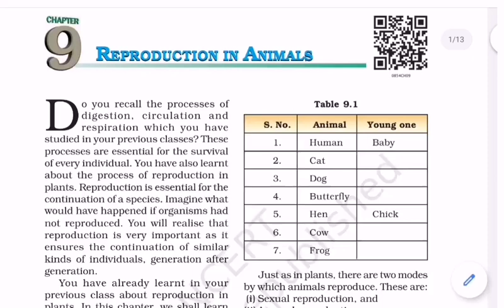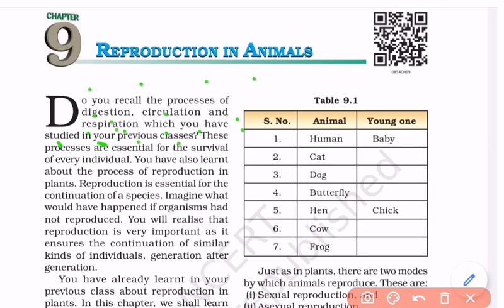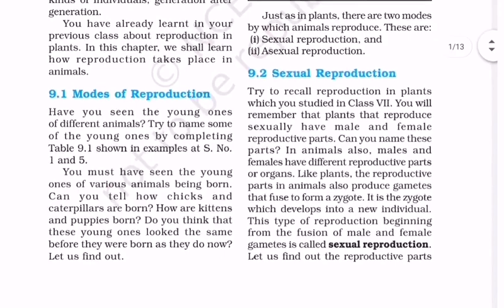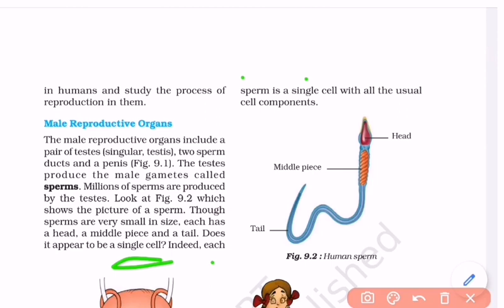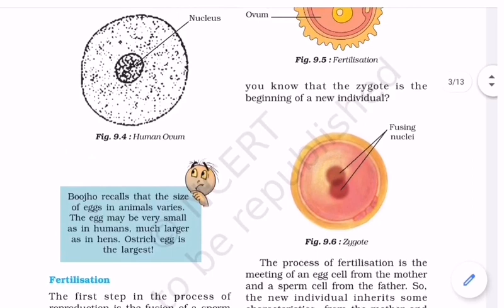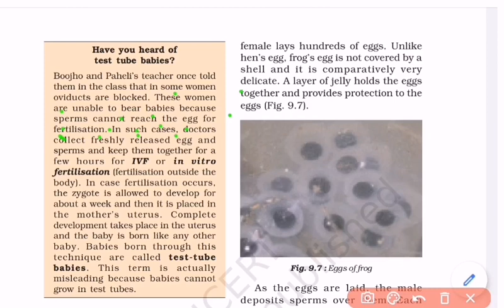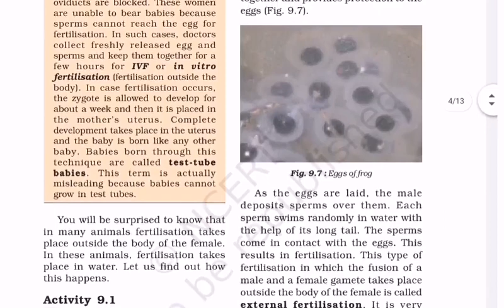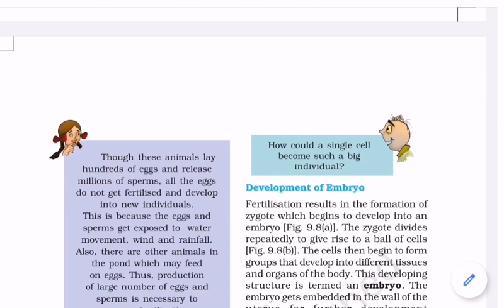NCERT Class 8th Science | Chapter 9| Reproduction in Animals | Part 1| Chapter explanation